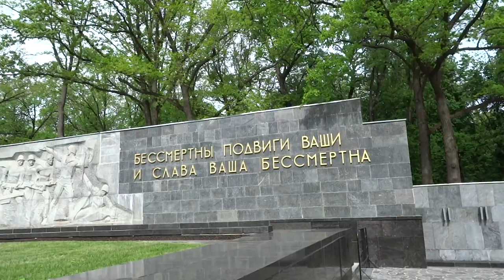День Победы в Харькове 9 мая 2018 минута молчания, гимн и залп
День Победы 9 мая 2018 года в Харькове на Мемориале Славы.
У Вечного Огня на монументе Скорбящей Родины Матери минута молчания, гимн Украины и оружейный залп в честь 73-й годовщины победы над нацизмом во Второй Мировой войне.
Возложение цветов к монументу мэром Харькова